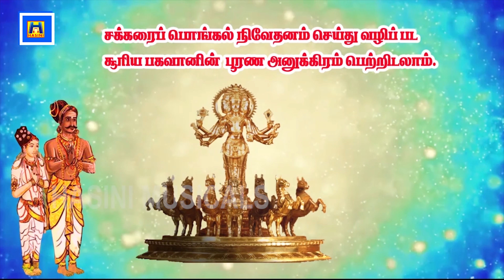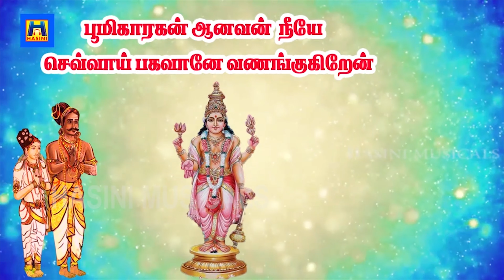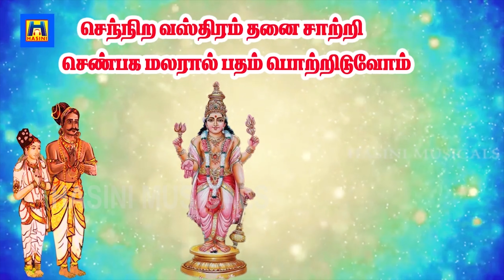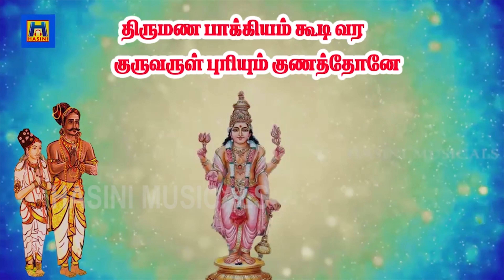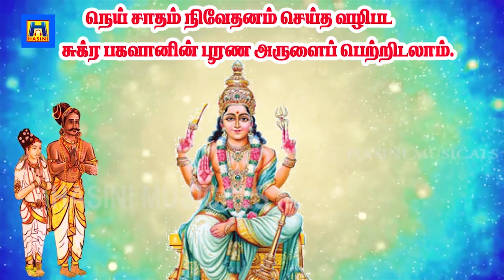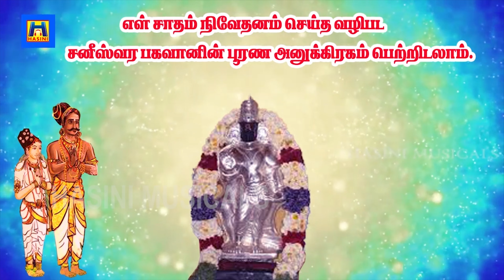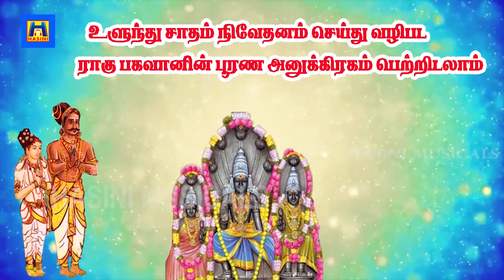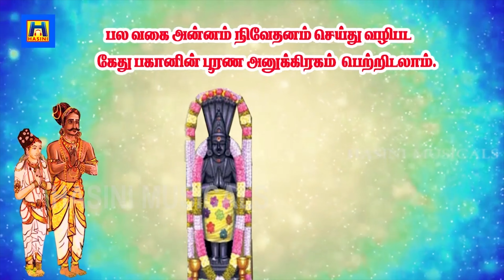Navagraha songs/தினமும் கேட்கவேண்டிய சக்தி வாய்ந்த நவகிரஹ ஸ்லோகம் /powerful Navagraha slogam